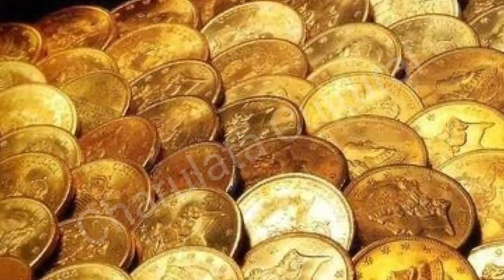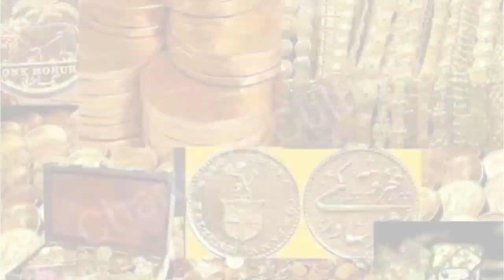বিশ্বের সবচেয়ে ধনী মন্দির পদ্মনাভস্বামী মন্দির | Vault B’: facts রহস্য | Sree PadmanabhaswamyTemple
বিশ্বের সবচেয়ে ধনী মন্দির পদ্মনাভস্বামী মন্দির | মন্দিরের রহস্য | Sree Padmanabhaswamy Temple. প্রথম পর্ব | Padmanabhaswamy Temple is worth 22 billion dollars. It is the most expensive thing on planet earth.

কেরালার হাতি
 Padmanabhaswamy Temple ‘Vault B’- facts about the scary

sree padmanabhaswamy mandir